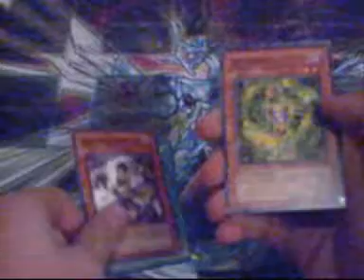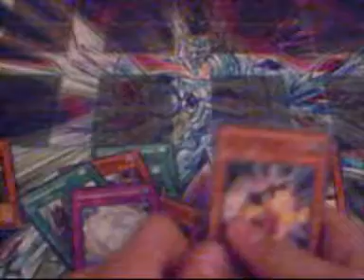YugiohTvGermanys Yugioh Advent calendar ( Christmas Special ) - Day 16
16th December
My sixteenth day of my Yugioh christmas Special

I opening a booster of The Duelist Genesis and i pulled a Rare

and tommorow i will open the 17th door!!
And on the 24th of Decemeber i will open 20 Light Of Destruction and 1 The Duelist Genesis